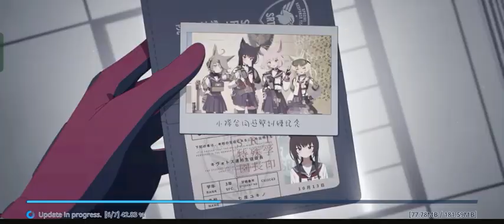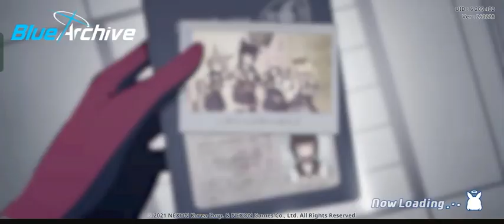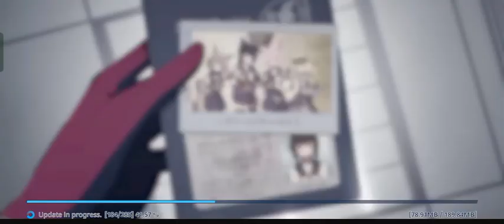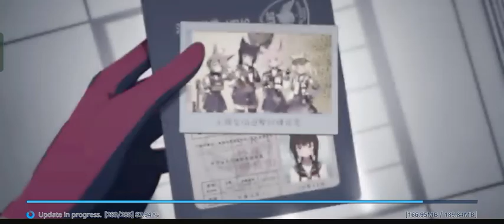#111 Vlog Gameplay Blue Archive Global